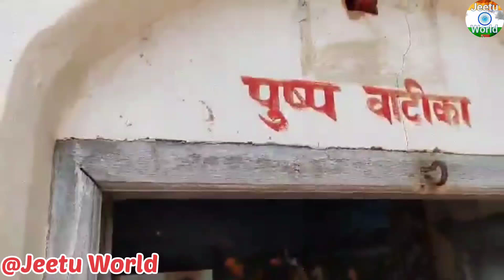जनकपुर घाम में प्रदर्शित राम जानकी विवाह झांकी | Janakpur Dham Vivah Panchami 2022 | Janki Mandir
आप सभी को Vivah Panchami 2022 की हार्दिक शुभकामनाएँ और आप सभी के लिए जननपुर घाम में प्रदर्शित राम जानकी विवाह के एक छोटी सी झांकी ।

Thank you for everyone who watching our video.
Please keep watching till the end.